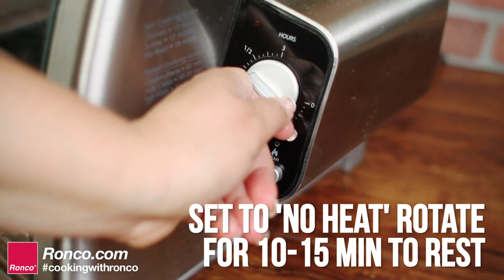Ronco Recipes - Garlic-Studded Easter Rotisserie Leg Of Lamb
Leg of Lamb is always an elegant Easter meal and it doesn’t have to be complicated using our Rotisserie Oven. If you’ve never tried garlic-studded Leg of Lamb… here’s your chance! This amazing recipe is literally packed with flavor from the inside-out. We used our 5500 Ronco Rotisserie to cook this beautiful dinner centerpiece.